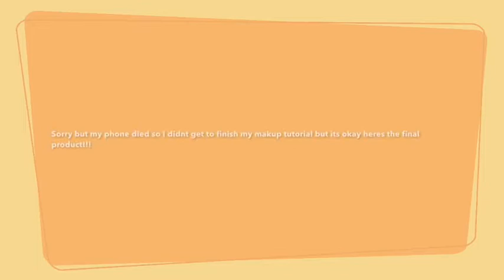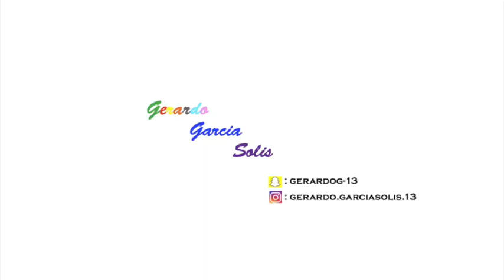Gerardo's Day Off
SO guys I really hope you like this video.